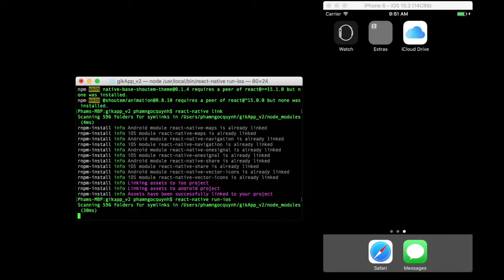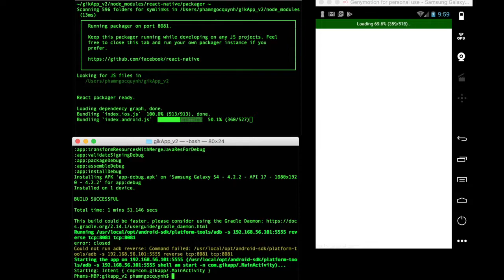Install New Source - Shopify Full Integration